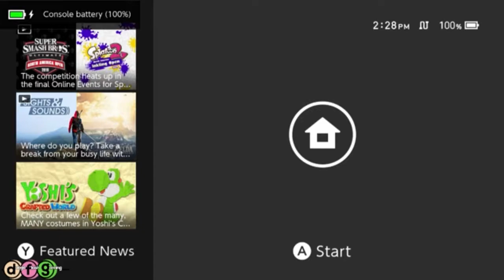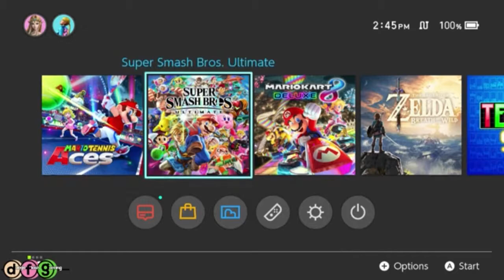Mario Tennis Aces - All Characters Walkthrough #1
Welcome to TenX Game. You can find fun game videos on our channel. TenX Game - youtube channel for review game for the boys and girls.
This channel is about fun game: Learning Games, Fun Game, education games, Super Mario, Minecraft, LEGO.
New fun videos game are uploaded on this channel every day! You can find Gameplay Walkthrough of the latest and most popular games on my channel.